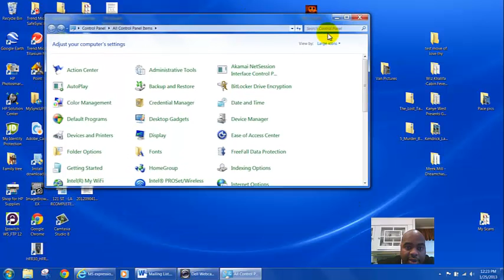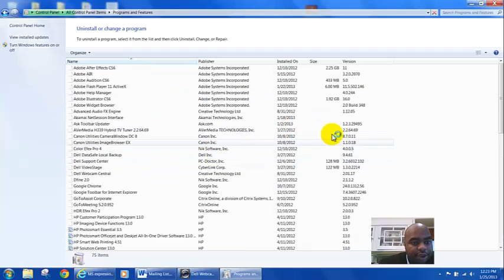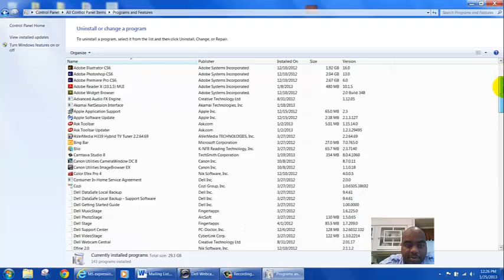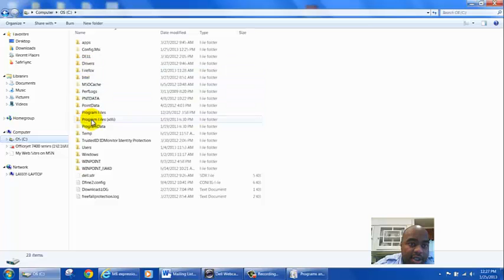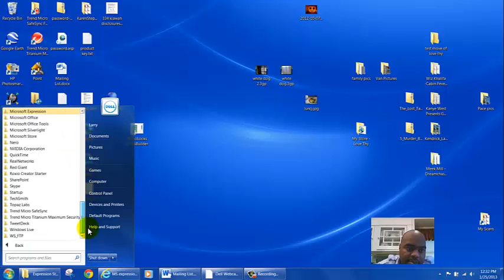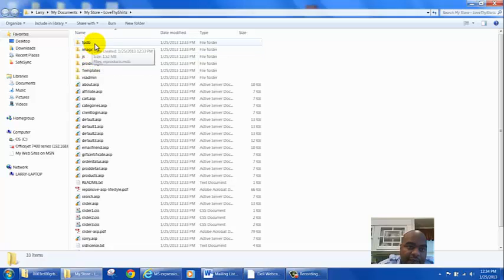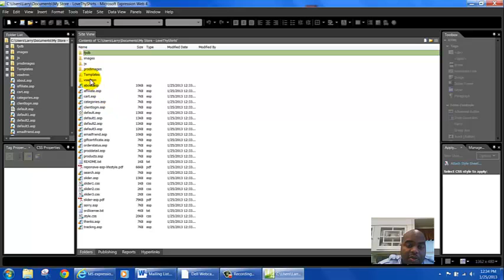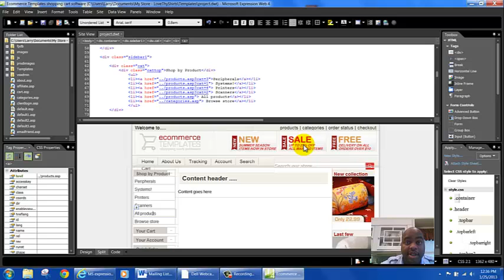The uninstal of expression web